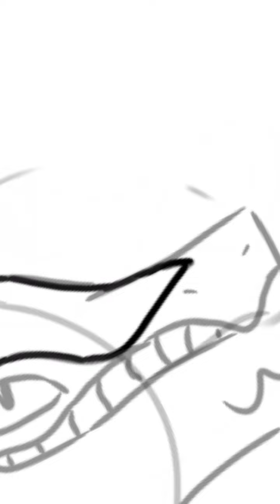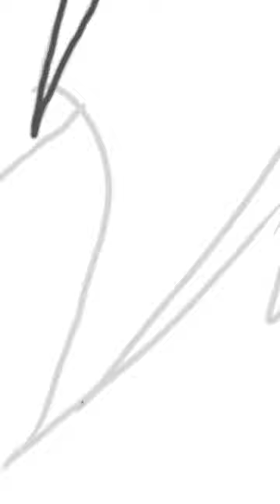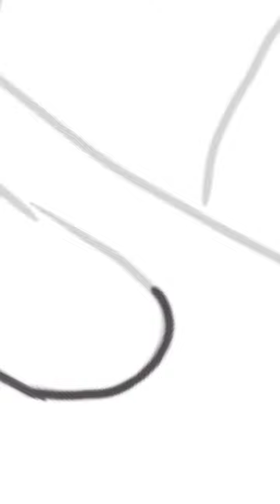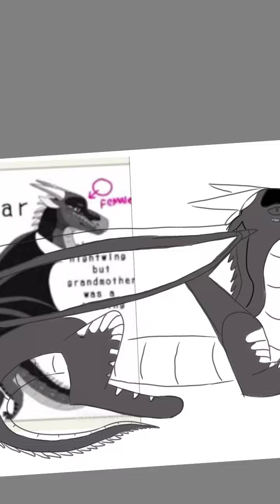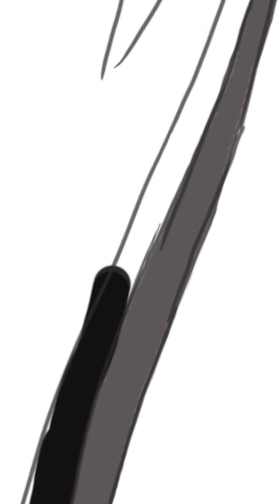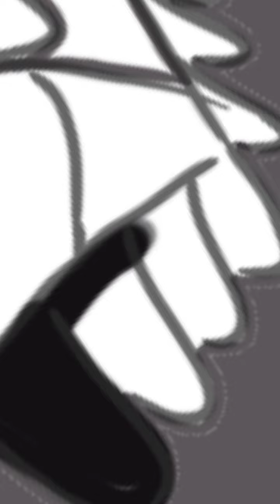speedart for solar studios gift